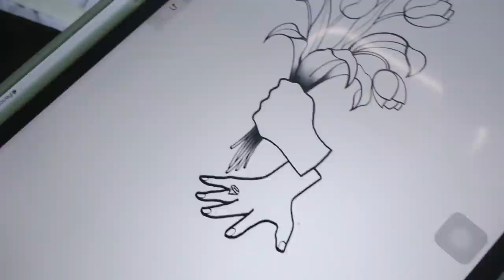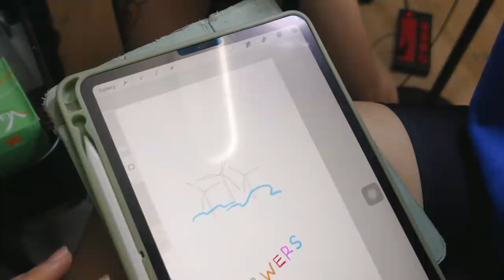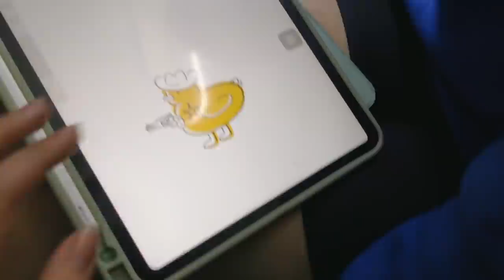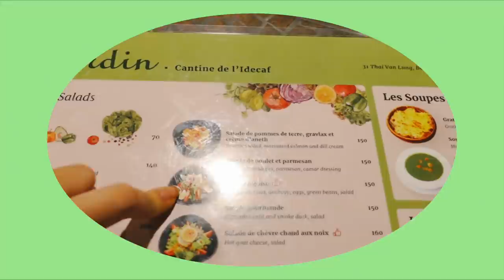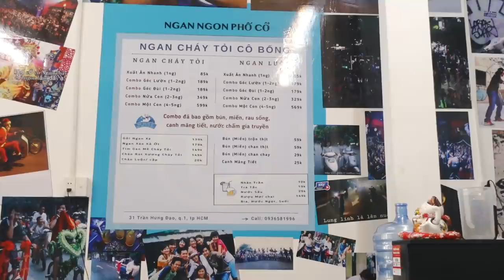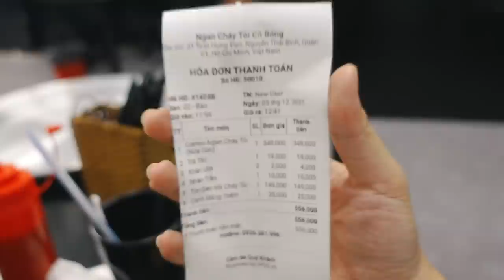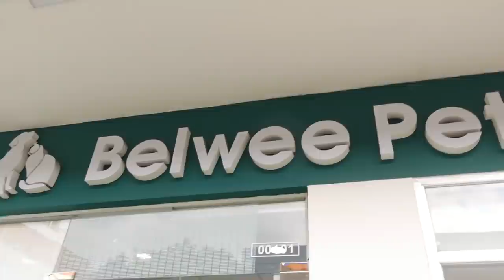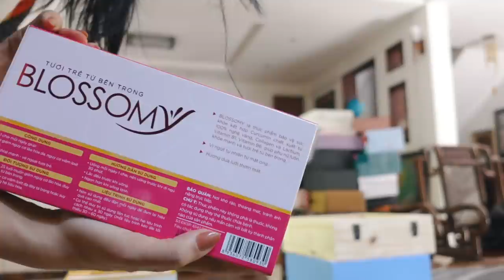Xăm 1 lúc 3 hình mới, ăn ngan cháy tỏi và mở quà Xmas | THE HOLIDAY SEASON MADE ME DO IT | An Phương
Một video comeback sau khoảng thời gian khá dài quay cuồng với nhịp sống hối hả cuối nămmm! Nói chứ vlog này chill nha =))). Cùng thím phưn đi xăm, ăn ngan cháy tỏi, xem phim, đưa mèo đi khám và unbox thật nhiều quà Giáng Sinh nhéeeee!

Một số thông tin khác,
Mặt hơi nổi mụn chút nha =))))
Đợi xíu trong tối nay thím phưn update mấy địa điểm ăn nhé!
Đây không hẳn là vlogmas với nhiều hoạt động Giáng Sinh nhưng đây là chuỗi kỉ niệm ngốc nghếch có lẽ mình sẽ không bao giờ quên trong tháng 12 nàyyy
Quay bằng Sony ZV1
Edit bằng Final Cut Pro

Cảm ơn cả nhà đã xem đến đây! Một năm qua với biết bao nhiêu sự trồi lặn, mong chiêc vlog khép lại năm 2021 rất đời thường này đã đem xíu niềm vui đến mng nhaaaa! THÁNG 1 THÍM PHƯN HỨA CÓ NHIỀU CONTENT HOÀNH TRÁNG NHAAA! MERRY CHRISTMAS!

Mình hiện diện ở khắp mọi nơi,